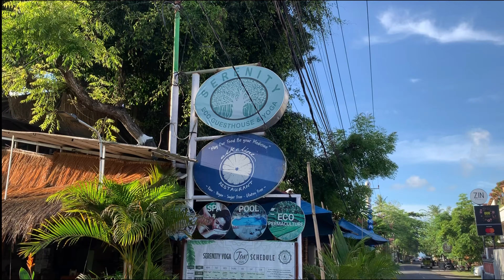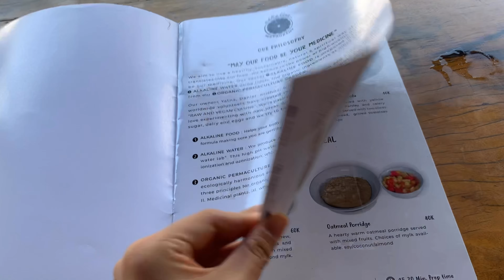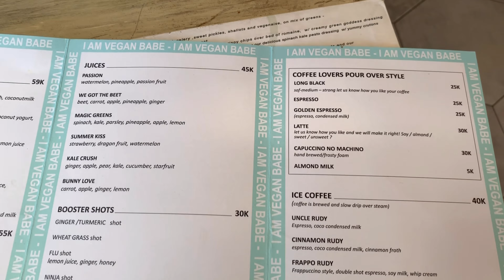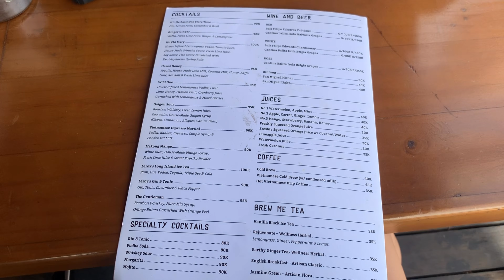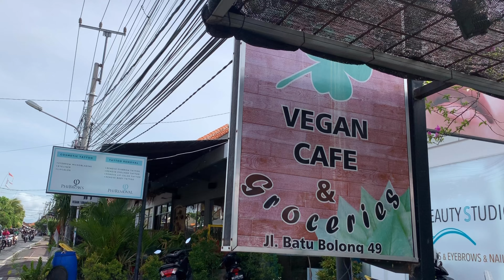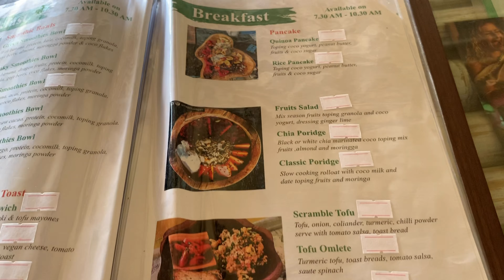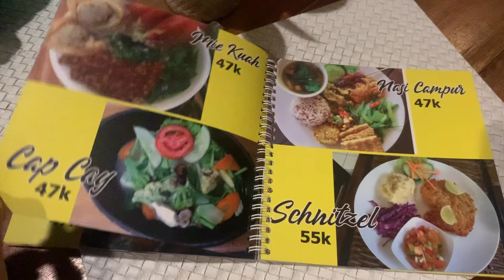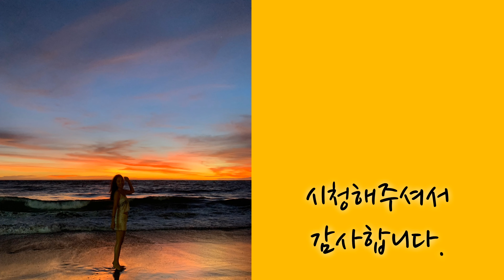[도담 인 발리 ⑥ Dodam in Bali] 그 마지막 이야기｜The Last story of Bali Vegan & Yoga Tour｜발리 20일 살기｜짱구, 스미냑, 꾸따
발리 여행기는 끝이 났습니다.
문의는 댓글로 주세요 :)